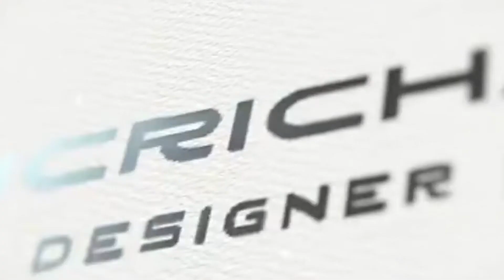Orient Women's Sun and Moon Leather Black Dial